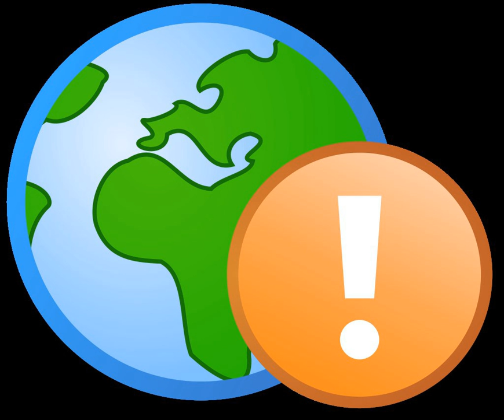White space (radio) | Wikipedia audio article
00:02:46 1 White spaces devices
00:04:42 1.1 United States
00:07:20 1.1.1 Trade groups
00:09:13 1.1.2 Preliminary test
00:11:27 1.1.3 FCC decision
00:14:46 1.1.4 Broadcaster lawsuit
00:16:27 1.1.5 United States tests
00:19:24 1.2 Singapore
00:20:26 1.3 United Kingdom
00:20:45 1.3.1 Cambridge, United Kingdom tests
00:22:41 1.4 Canada
00:22:50 1.4.1 Industry Canada Consultation
00:23:42 1.5 Kenya
00:24:14 1.6 Namibia
00:25:04 1.7 South Africa
00:26:17 1.8 Argentina
00:27:02 2 Equipment vendors
00:27:31 3 See also

- Socrates

SUMMARY
In telecommunications, white spaces refer to frequencies allocated to a broadcasting service but not used locally.National and international bodies assign different frequencies for specific uses, and in most cases license the rights to broadcast over these frequencies. This frequency allocation process creates a bandplan, which for technical reasons assigns white space between used radio bands or channels to avoid interference.  In this case, while the frequencies are unused, they have been specifically assigned for a purpose, such as a guard band.  Most commonly however, these white spaces exist naturally between used channels, since assigning nearby transmissions to immediately adjacent channels will cause destructive interference to both.
In addition to white space assigned for technical reasons, there is also unused radio spectrum which has either never been used, or is becoming free as a result of technical changes.  In particular, the switchover to digital television frees up large areas between about 50 MHz and 700 MHz.  This is because digital transmissions can be packed into adjacent channels, while analog ones cannot.  This means that the band can be "compressed" into fewer channels, while still allowing for more transmissions.
In the United States, the abandoned television frequencies are primarily in the upper UHF "700-megahertz" band, covering TV channels 52 to 69 (698 to 806 MHz).  U.S. television and its white spaces will continue to exist in UHF frequencies, as well as VHF frequencies for which mobile users and white-space devices require larger antennas.  In the rest of the world, the abandoned television channels are VHF, and the resulting large VHF white spaces are being reallocated for the worldwide (except the U.S.) digital radio standard DAB and DAB+, and DMB.